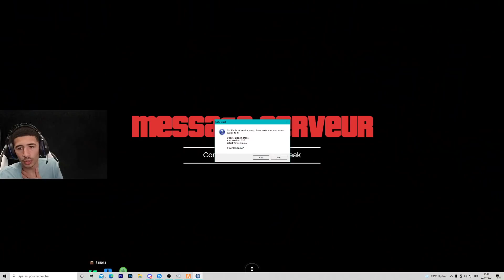Replay #20 - On SIGNE un PACTE avec le GANG 🤝 Grosse SCÈNE avec la LSPD 👮‍♂️ (gta5 rp flashland)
🛑 Chaîne non officiel, compte fan. J'upload l'intégralité des lives del famoso Fares !
Je monétise pas, ce n'est pas mon contenu.